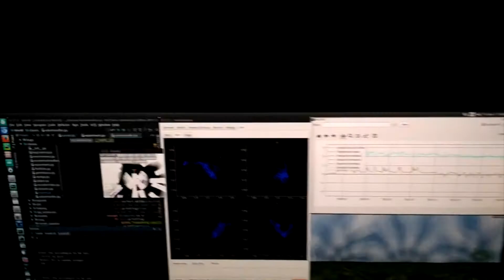VR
Multimodal Virtual Reality Arena, as featured in the Hindu Science Sunday section on Sunday, Februrary 4, 2018